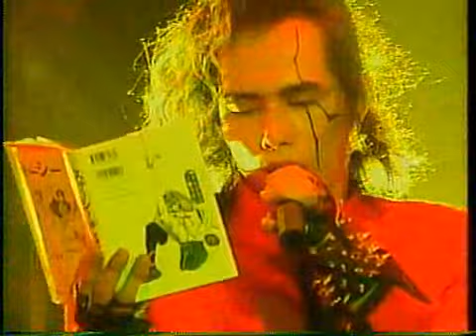サーチライト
最後の聖戦ツアー